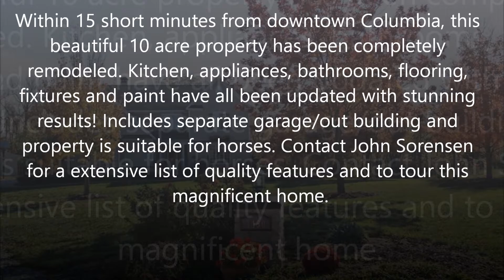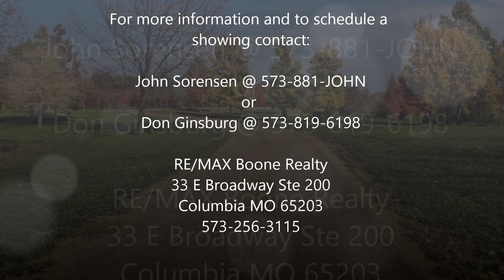SOLD! Ginsburg Group Listing For Sale - 7450 W Forever Green Dr, Columbia MO 65203 - $597,970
Within 15 short minutes from downtown Columbia, this beautiful 10 acre property has been completely remodeled. Kitchen, appliances, bathrooms, flooring, fixtures and paint have all been updated with stunning results! Includes separate garage/out building and property is suitable for horses. Contact John Sorensen for a extensive list of quality features and to tour this magnificent home.